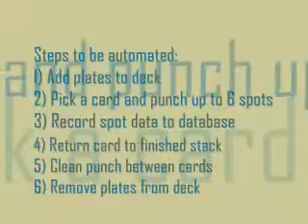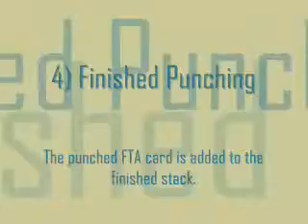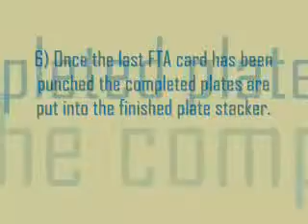Robotic Processing of Blood Samples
EPSON E2L653 scara robot working in a lab automation environment. The robot transfers FTA blood cards to various work stations.